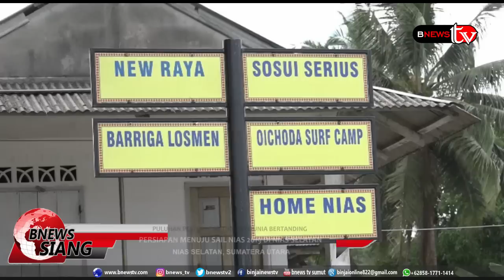NIAS SAIL 2019